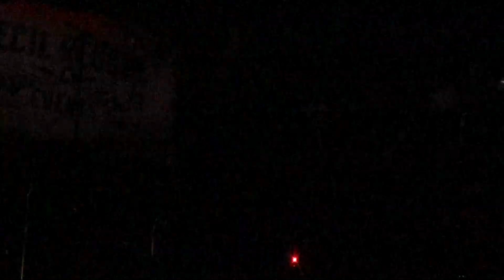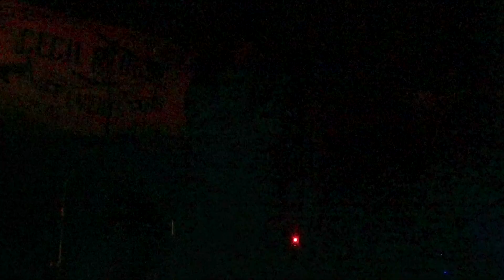Carisoul band @ hootananny 16Jan20 Pt 11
Cecil Reuben presents the Carisoul Band. At the Hootananny, Brixton, London. 16th Jan, 2020. Part 11.